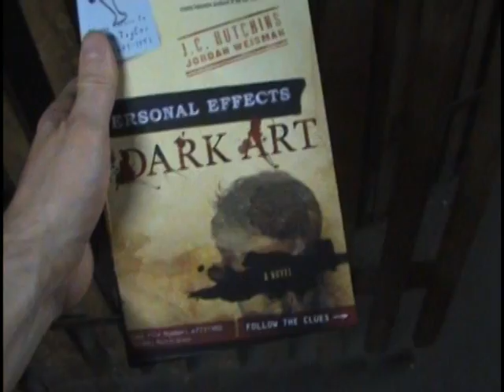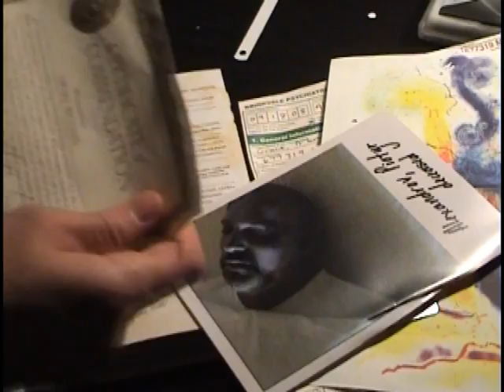JC Hutchins. Jordan Weisman. Personal Effects: Dark Art.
Trailer by Merzmensch